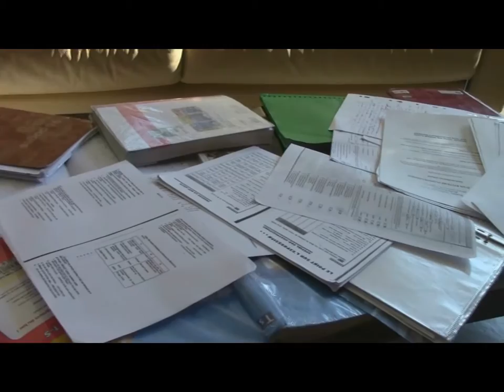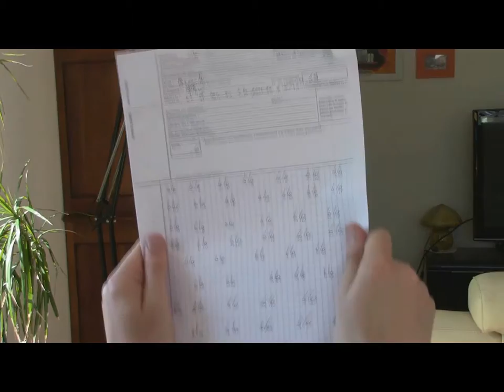Aujourd'hui, j'ai eu le bac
Le bac, souvent sujet de stress, de panique, puis de soulagement ou parfois de déception, personnellement, j'en ai fait le sujet de ma nouvelle vidéo.